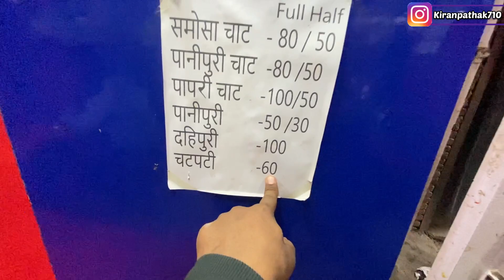Loudest Exhaust In Benelli TNT 300 / Exhaust Sound 😱